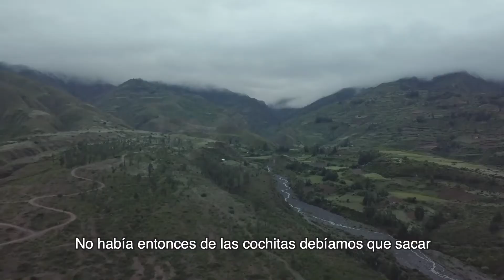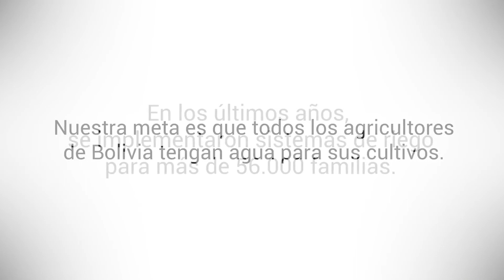Historias bolivianas - Herminia sembrando su futuro